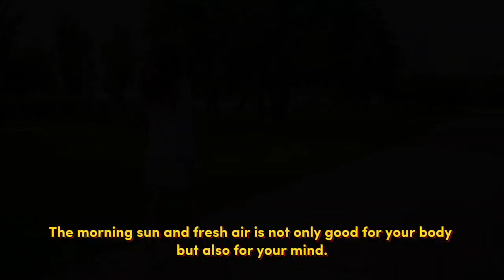How to Boost Your Mental Health Through Outdoor Activities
Description:
In this video, we explore the incredible benefits of outdoor activities for boosting mental health. Whether it's hiking, cycling, or simply a walk in the park, spending time in nature can reduce stress, improve mood, and increase overall well-being. Discover practical tips on how to incorporate outdoor activities into your daily routine and experience mental clarity and calmness like never before.